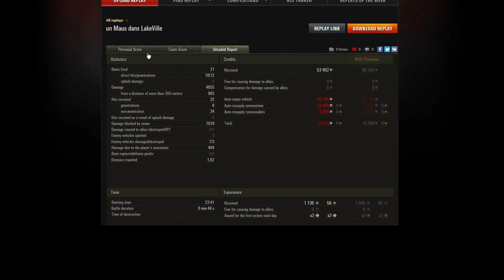Vos As par Bal - 54 - World of Tanks - Le Rasta et la Souris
Quand un Rasta se promène sous le soleil du désert, parfois il voit des souris géantes se promener en ville, bienvenu dans Vos As par Bal. ;)

Pour participer: il faut avoir un replay avec une insigne de maitrise As du char, pas d'insultes dans le tchat de votre part, un comportement correct en jeu, uploader votre replay puis envoyez le lien vers ce replay à l'adresse , et mettez le nom du char, ainsi que "replay commenté" dans le titre du mail, un replay par mail, svp.

► Cliquez pour jouer à World of Tanks :  goo.gl/SxDaqB